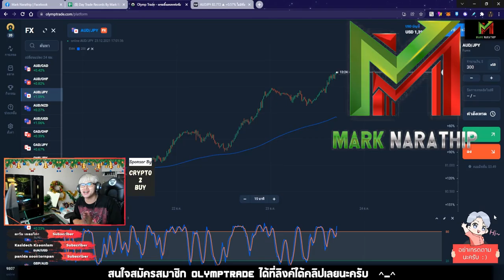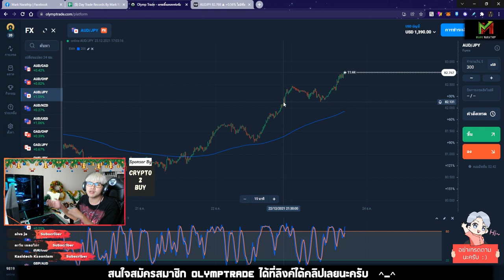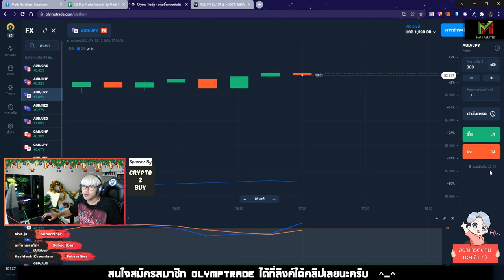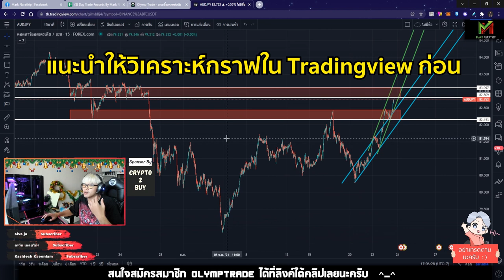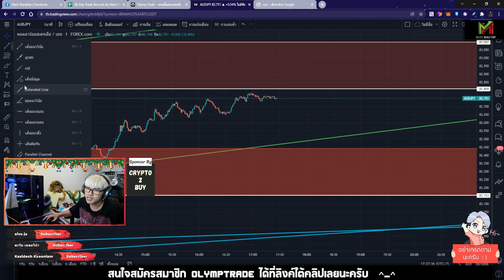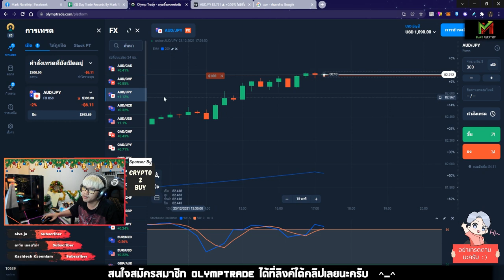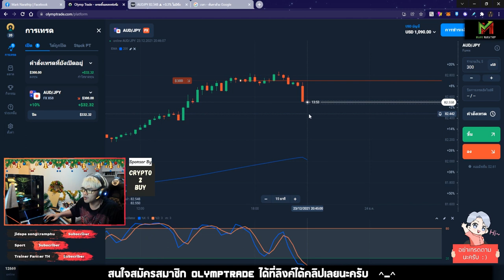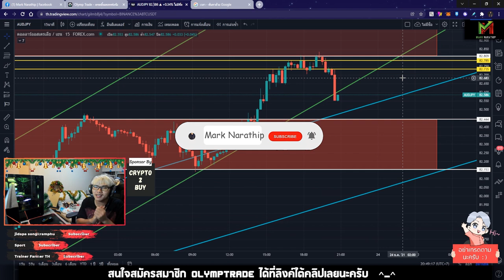VLOG Trade Ep.5 ❤️ หนีกราฟเหวี่ยงท้ายปี มาเทรด Forex 😍😍